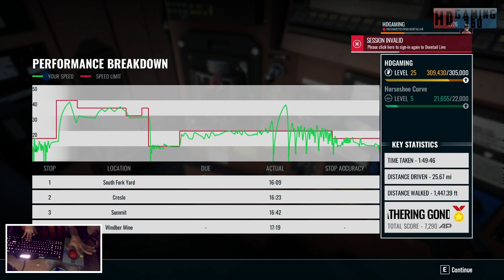Train Sim World 4 - Norfolk Southern Heritage Livery Collection - {HC} Gathering Gondolas